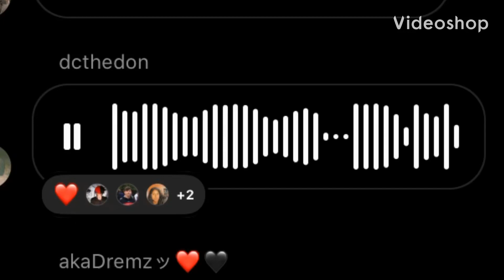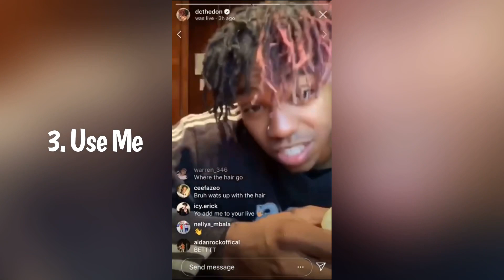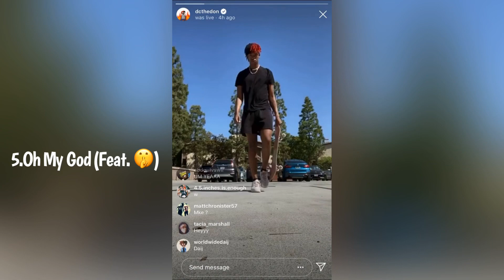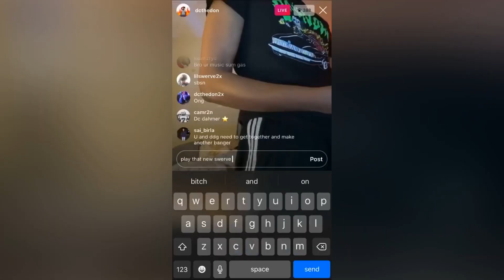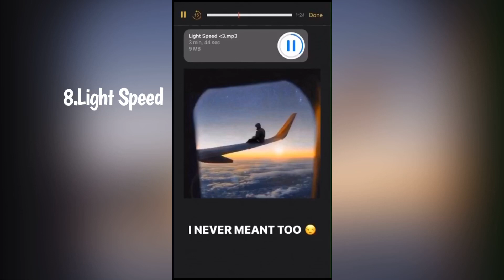DC The Don - STOP BEING SO NICE/CAYA DELUXE (Snippets Part 1)